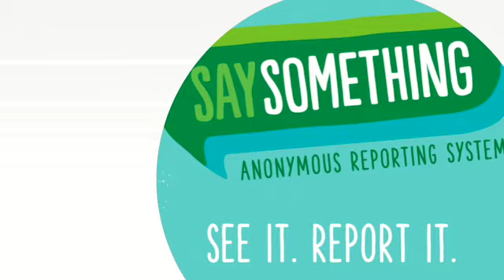Morning Announcements 220505 SD 480p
Protected Learning. Field Day: clean slate - no more than 5 tardies – no skipping referrals or major referrals last 19 days..  8th grade dance tickets can be purchased from Mrs. Knight or Mr. Russell. They are $5. Cash only. The following staff will be selling tickets for the 8th grade dance $5
Mrs. Autrey 3-227
Mrs. Knight 3-215
Mr. Russell 2-206

No tickets will be sold at the dance, students will need to purchase them before. To attend the dance: Students may not have any referrals from April 20-May 25 and NOT be involved in any physical altercations during the 2021-22 school year.  PBIS Store open on Tuesdays. Bring your laptops – fully charged.  If you check out a daily laptop, make sure you see your 7th period teacher before school get your laptop. Student Conductor.  If you are tardy, report to the nearest grade level office. No bikes or scooters are allowed in the bus area. Park in the front, exit in the front.  Park in the back, exit in the back. Cell phones, earbuds, and headphones not allowed. Hats, Hoods, and Head coverings are not allowed.